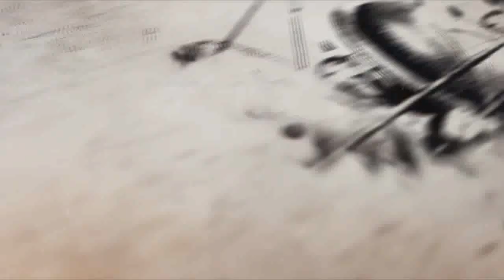鐘會謀反應誅九族，但為何鐘家壹門榮華依舊，只因他哥早看透了他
在三國時期，魏國滅掉蜀國主要靠了兩個人物，壹個是鐘會，壹個是鄧艾。結果這兩個人均下場淒慘，鄧艾被冤殺，鐘會因謀反被斬。按說對於謀反罪，那懲罰是很嚴厲的，鐘會的家人應該被滅九族。但奇怪的是，鐘會雖然被殺，但他親哥鐘毓壹家卻全都保存下來（當時鐘毓已經病死，但有幾個兒子），並且依然當官，這是為什麽呢？

大多數內容以不同的思路來看三國歷史以及人物，有正面有反面，只為給大家帶來不壹洋的思考。
歷史是壹條證據鏈，正史，野史，神話，巫術，互相佐證。抽絲剝繭，方見真情;明心見性，即證菩提。